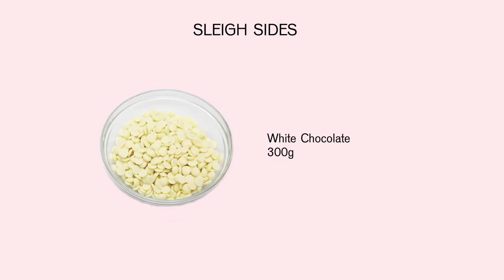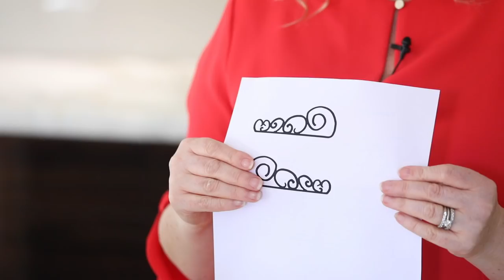Yummy Chocolate Sleigh Cakes (Full Recipe) | Kirsten Tibballs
Today's Christmas tutorial shows you how to make your very own little chocolate Sleigh Petit Gateau (little cake). This festive treat is sure to wow your guests while tasting absolutely delicious.

Ingredients are below ⬇️

CHOCOLATE SPONGE
170 g eggs
1/2  teaspoon of vanilla bean paste
90 g caster sugar
80 g plain flour
10 g Dutch-processed cocoa powder
pinch of salt
15 g unsalted butter

CHOCOLATE TRUFFLE MOUSSE
8 g gold gelatine sheets
600 ml fresh cream 35% fat
255 g good quality dark chocolate
75 g caster sugar
75 g liquid glucose
75 ml water

ASSEMBLY
125 g fresh raspberries

CONDENSED MILK GLAZE
26 g gold gelatine sheets
195 g water
390 g caster sugar
390 g liquid glucose
260 g condensed milk
390 g good quality white chocolate
red gel colourant, as needed

SLEIGH SIDES
300 g good quality white chocolate